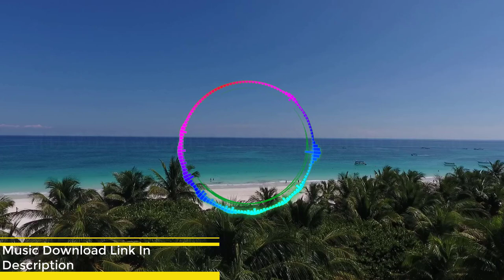Island Sea Palm Trees Drone View | Nature Background Video 4K Loop | No Copyright Videos For Youtube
► 💰 Google Pay UPI ID: itssocool912@okaxis
Bitcoin (BTC) ► 123L1MNFBcEiN7finvL1BrUXroATLRvRgr
Ethereum (ETH) ► 0x2c9351757a41BEB1C20CD80b3CffDFce8b589CF6
Bitcoin Cash (BCH) ► qzzp49aktusdkwdnlq2u7scxd2kqzr9vxvjg4m5fym
Even 1$ from you will be a great support. It helps me to move forward and keep making Videos and Music for you!

Background Music
Instrumental Music
Inspirational Music
Cinematic Music
Piano Music
Music for Nature Videos
Music for Timelapse

👉 Promotion of my YouTube channel and my videos are taken care of by an awesome tool called TubeBuddy.
I take advantage of its great features every day. Click the below link to install this tool and help grow your YouTube channel.

👉 Install the CryptoTab browser®️ and take advantage of increased mining speed combined with the familiar interface and functionality of Chrome.
Update to a new browser and get free Bitcoins every day.

👉 The Brave Privacy Browser is your fast, free, and safe private web browser with adblocker and pop-up blocker. Privately browse and search without being tracked by advertisers, malware, and pop-ups.
Download the best AdBlock privacy web browser app for Android today! And PC Or Laptop. A simple step by step guide to making free money(Up to 100k per month)with Brave Browser

Nature/Landscape
Words That Describe This Video:
island, sea, palm trees, drone flight, tropical, beach, ocean, summer, travel, nature, paradise, water, vacation, sand, landscape, blue

Music
Title - Beach Walk
Gender - Rock
Mood   - Inspirational